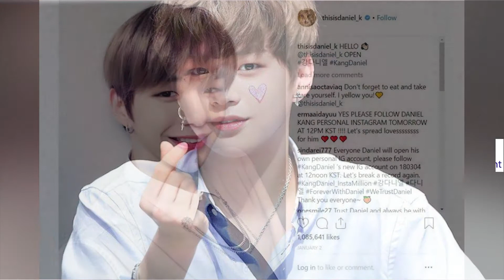ពេលនេះ Kang Daniel ឲ្យមេធាវីចេញមុខតទល់ក្តីជាមួយ LM Entertainment